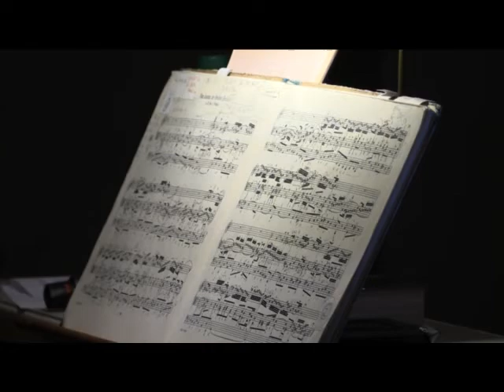Orgel St. Rupert München - BACH Nun komm der Heiden Heiland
Livemitschnitt Jubiläumskonzert 2017 Andreas Götz, Orgel